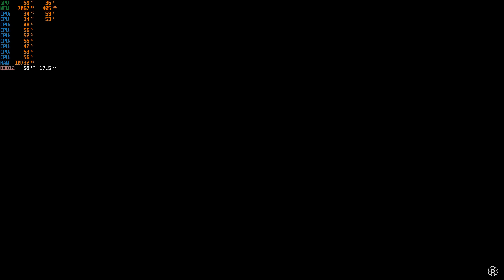Red Dead Redemption 2 PC ultra settings FX8350 + Asus Rog Strix RTX 2060 super OC 8GB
ASUS VS248HR 24 inch Gaming Monitor 60Hz
Corsair carbide spec-1 case
ASUS M5A99X EVO R2.0
Corsair H80i v2 HYDRO COOL
AMD FX8350 8 Core 4.00GHz
16GB Hyper fury 1600mhz DDR3 RAM (2x 8GB)
Asus Rog Strix RTX 2060 super OC 8GB
2x 120mm corsair intake fans
1x 120mm exhaust fan (including the cpu cooler)
4TB SATA harddrive
2TB SATA